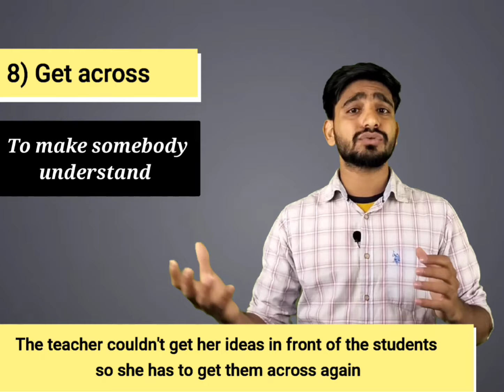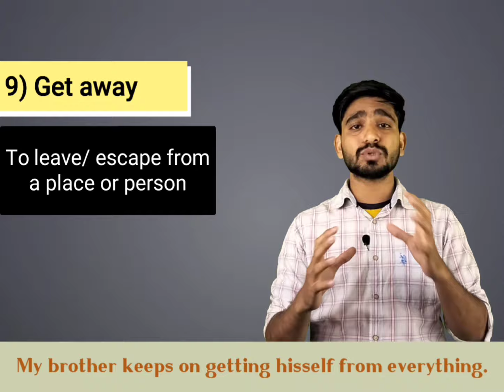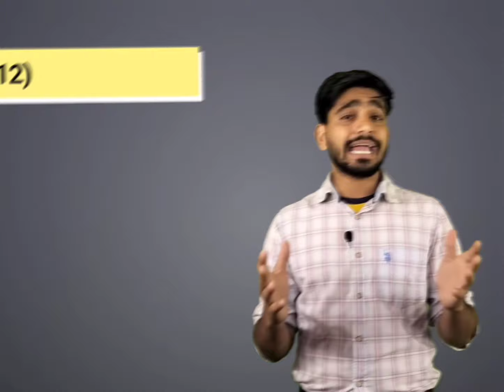15 GET Phrasal Verbs : get up, get out of, get away......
Hi English learners in today's lesson we are going to learn 15 Phrasal Verbs which begin with " GET "
1) Get up :- To rise/ leave bed
2) Get away :- to leave or escape from person
3) Get out of :-- To avoid doing something
4) Get down :-- Put down
5) Get ahead :- become successful
6) Get at :- to criticize someone
7) Get into :- to take intrest
8) Get rid of :- to eliminate
9) Get over :- to recover from illness
10) Get across :- to make someone understand
11) Get along :- to have good relationship
12) Get off :- to leave the vehicle
13) Get in :- to enter the vehicle
14) Get behind :- to fall behind
15) Get around :- to travel different places

🧑‍🏫Learn English with short videos -

daily use English grammar
how to speak like a native speaker
how to learn words
how to learn words in sentences
learn English through shorts
learn English through English to English
Learn English step by step
learn English from begginer level
business English
how to learn more words to sound more polite
how to learn slang
how to learn slang in English
daily use words through shorts
daily use english sentences through Hindi

Your enquires -
learn spoken English free
how to speak confidently
how to learn English through sentences
how to describe idea's in English
how to sound more polite and attractive
how to give interview
interview skills
interview preparation
how to deal with fear of speaking
how to speak english fluently
slang
idioms
vocabulary
daily use english sentence
advanced English grammar
how to learn advanced English grammar
how to learn basic to advanced English
business English
how to develop confidence
how to sound more passionate in English
daily use english idioms
phrasal Verbs
how to learn phrasal verbs
how to become more confident in English